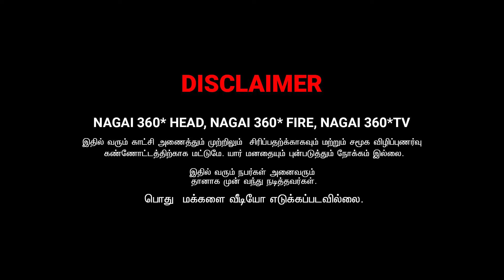கருமம் கருமம் என்ன இப்புடி நாறுது | ARTHI COMEDY VIDEO | NAGAI 360* TV